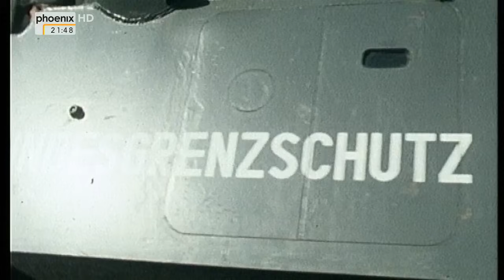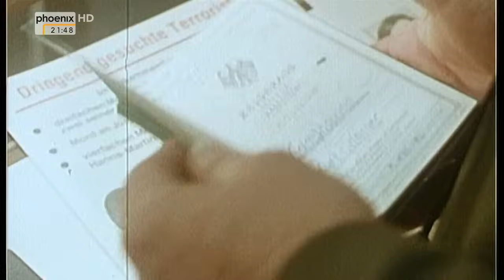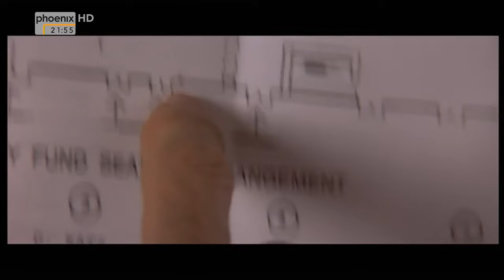[Doku HD] ZDF-History - Personenschützer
Sie beschützen die Mächtigen und setzen ihr Leben aufs Spiel, bleiben anonym: "Leibwächter" im Dienste des Staates. "ZDF-History" blickt hinter die Kulissen einer sonst verborgenen Welt.